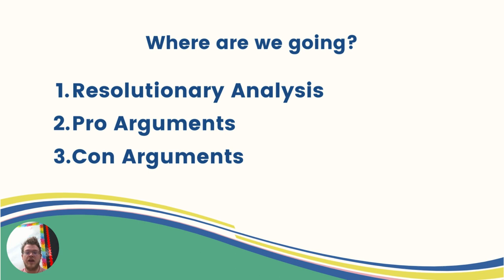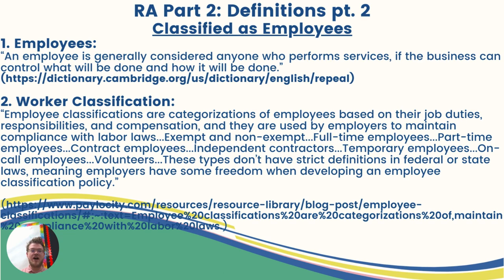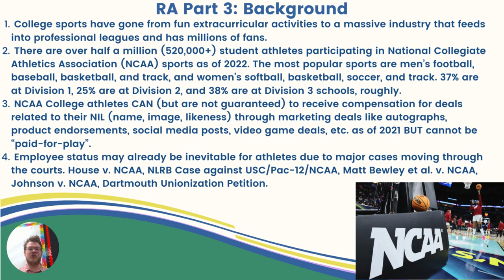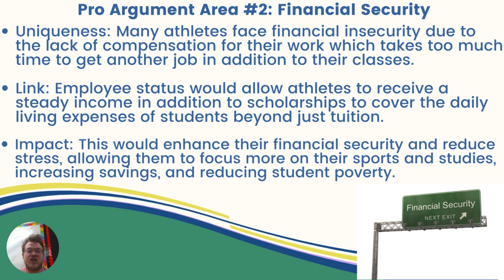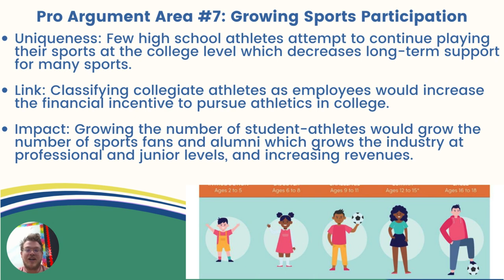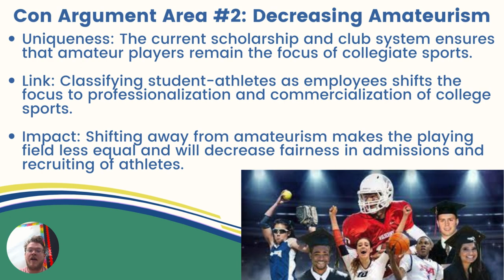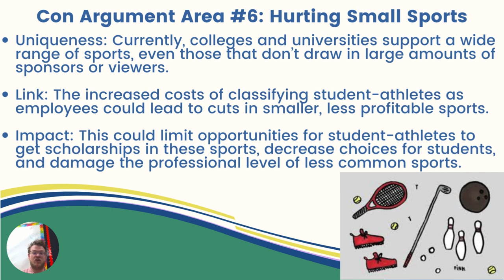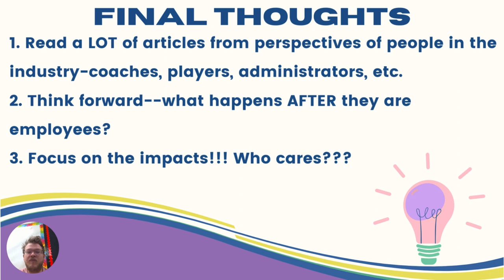March 2024 Public Forum Debate Classify Student-Athletes as Employees Topic Lecture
Resolved: In the United States, collegiate student-athletes should be classified as employees of their educational institution.

I apologize for the late update of this video, and for failing to put out a video for the February plastics topic. To be transparent, my parents have been getting divorced and as an oldest sibling I have struggled navigating the ups and downs of the process that really came to a height in February.

If you need help writing a case, check out my video on the 10 steps for writing one